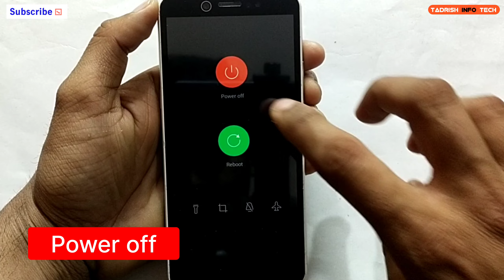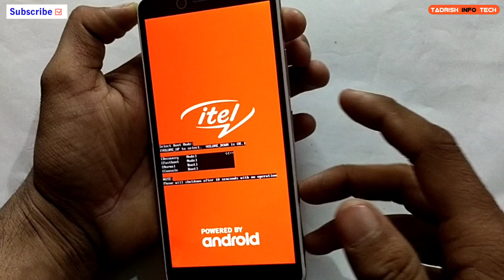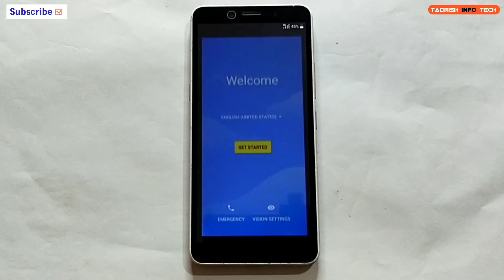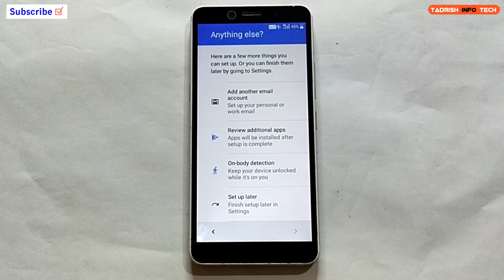Itel A44 Hard Reset Format Screen Lock WITHOUT PC.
Itel A44 screen password added and face lock remove and Hard reset Frp bypass..